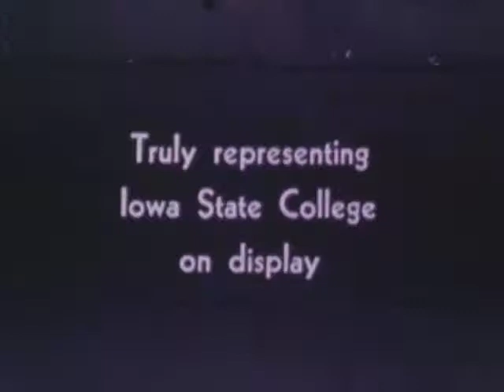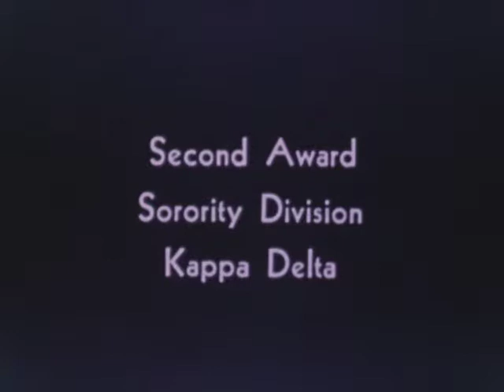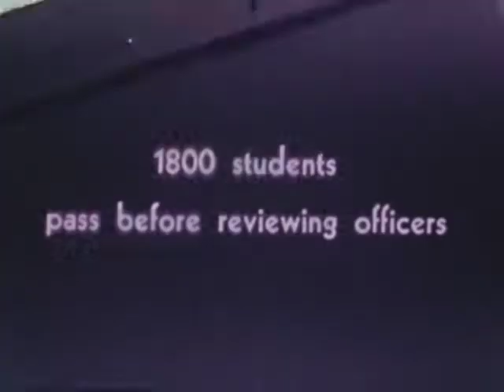(AV09640) Parade of Color at ISC (Silent)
Original Creator: ISC

Original Format: A-Wind; Double Perforation; Color Reversal; Acetate Base; Kodachrome stock with 1940 and 1941 Kodak date codes